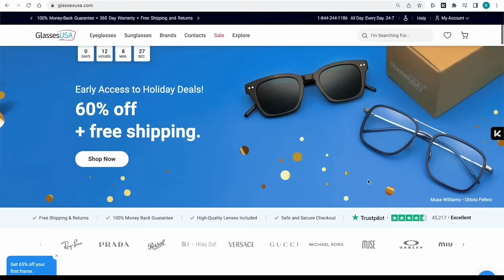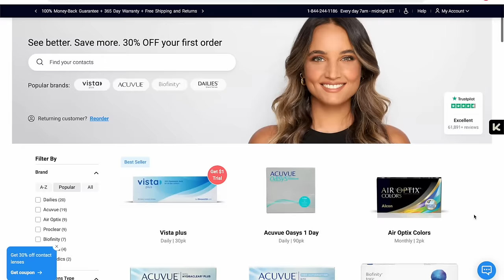The Ultimate Cozy Books That You Need to Read! (perfect books to snuggle up with) ✨📚☕️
chatting through some of my favorite cozy reads! Get ready for the Holiday Season in style! Click the links below & receive your crazy offer for 24h only

books mentioned:
Thursday Murder Club
Shady Hallow
Emily Wilde's Encyclopedia of Faeries
The Secret Society of Irregular Witches
Half a Soul
Tress of the Emerald Sea
Light From Uncommon Stars
Psalm for the Wild Built